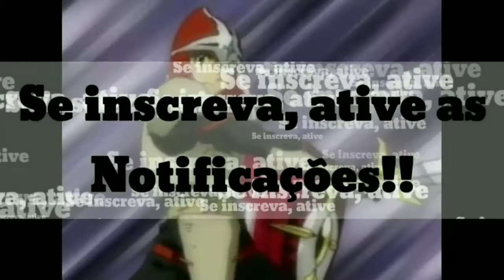Amy Cole on The Last of Us Part 2 Rebuttal